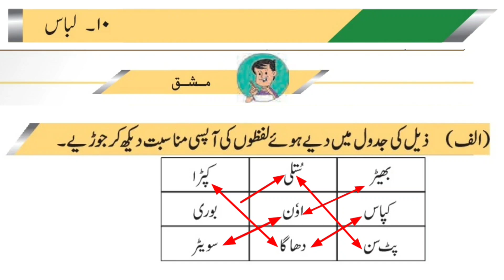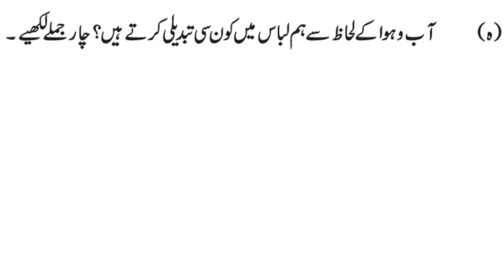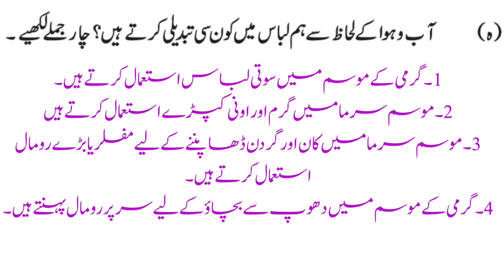Std 4th || EVS1|| Lesson No 10 || Libaas || garment|| لباس || Question Answers || Urdu Medium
evs1 lesson number